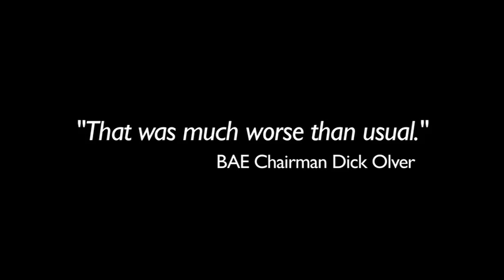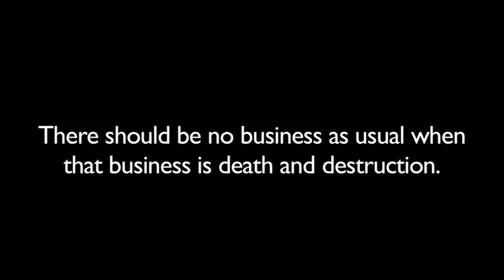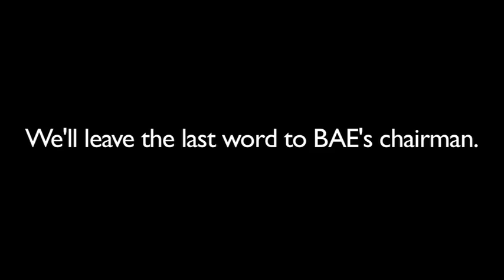Challenging the arms trade at BAE's AGM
Protesters  "completely overwhelmed" the Annual General Meeting of BAE Systems, the world's third largest arms company. Now we need to do the same for one of the world's largest arms fairs.

Campaigners took over BAE's Annual General meeting questioning the company time and again on its weapons sales to repressive regimes and introduced some surprises too. The Independent newspaper described the protest as a well orchestrated "surge" which overwhelmed the meeting.

Wherever the arms industry seeks to do business, we aim to stop it. Help stop the London arms fair due to take place on 9-13 September 2013